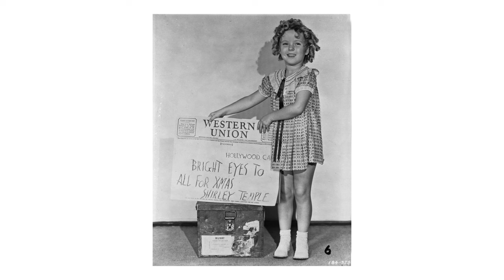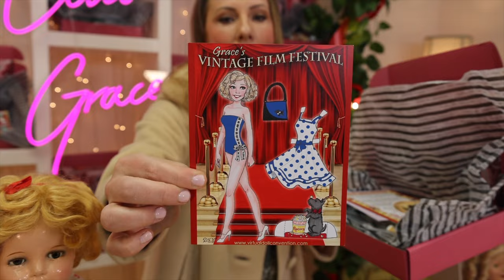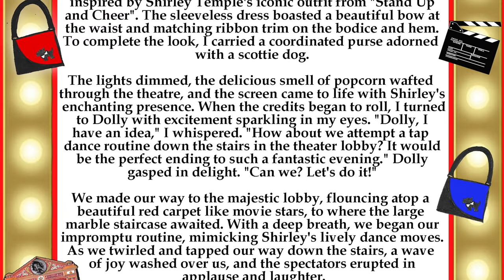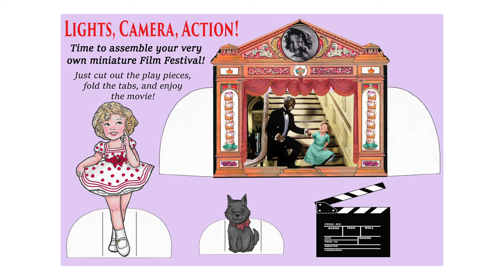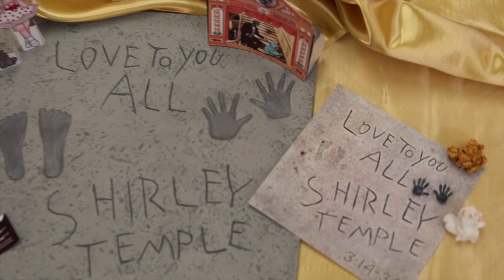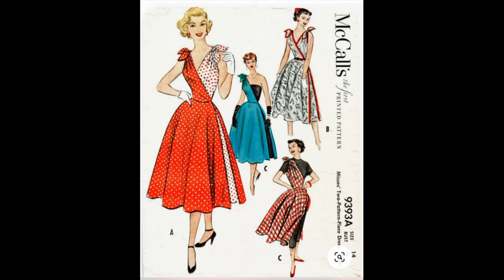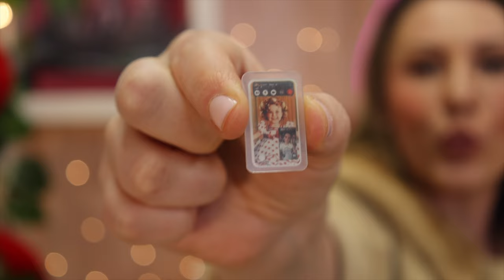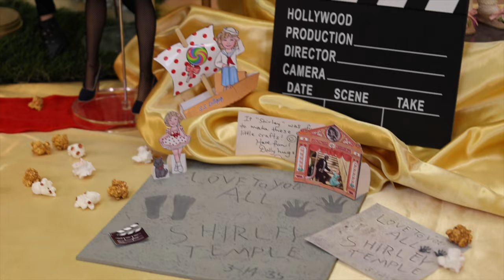Tribute to Shirley Temple Doll Subscription Box | Stand Up, Cheer, and Play Dolls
🌟Get ready to unbox pure vintage magic with our latest Club Grace Subscription Box!🌟 This month's star-studded outfit is an ode to Shirley Temple's iconic 'Stand Up and Cheer' dress. Our 'Vintage Darling' ensemble comes in a surprise color, and we've paired it with a custom-made coordinating purse featuring a cute Scottie dog! 🐾 Spots are LIMITED! You can register for the Grace Dream Closet

 Each box is bursting with surprises, including an iPhone prop where Grace is FaceTiming with Shirley Temple herself! Plus, roll out the red carpet for our exclusive 'Shirley Temple Film Festival' experience! 🎬

👗Pattern of the Month Alert👗: Looking for an outfit that answers all your doll's fashion needs? Look no further! This month, we're featuring 'The Answer Dress' by the amazing Tamara Casey of Designs by Jude. This must-have pattern lets you mix and match fabrics to create a look that's uniquely yours. It's the versatile wardrobe addition your doll has been waiting for! 🌟

Get creative and share your looks using VDCAnswerDress for a chance to be featured! Trust us, you won't want to miss this pattern!